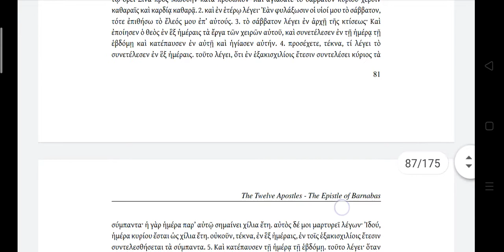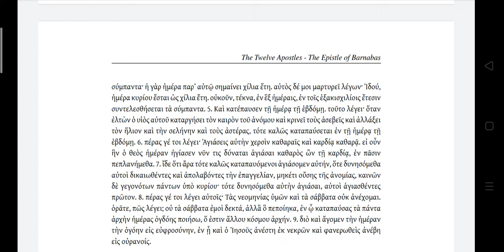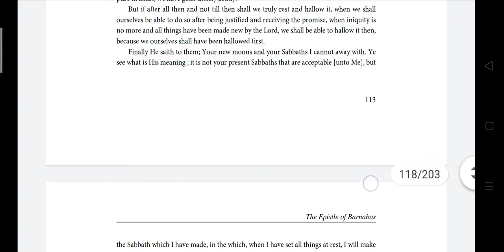Tulisan Bapa Rasuli - Surat Barnabas pasal 15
Barnabas ch.15
EPISTLE OF BARNABAS